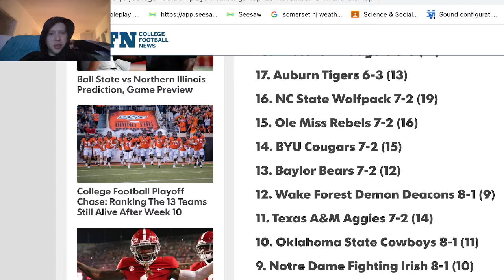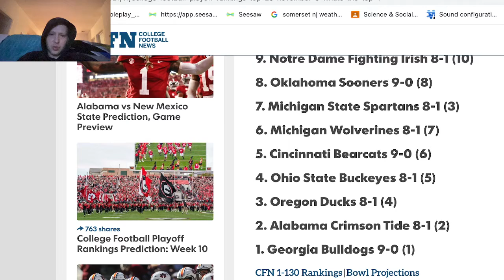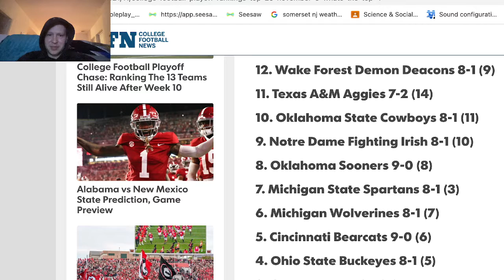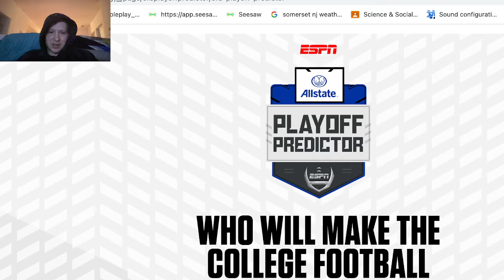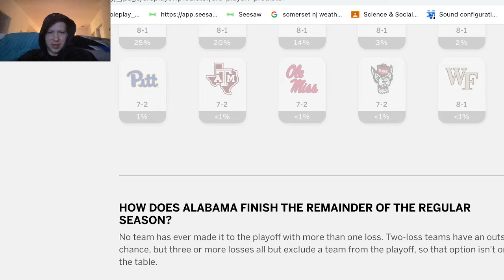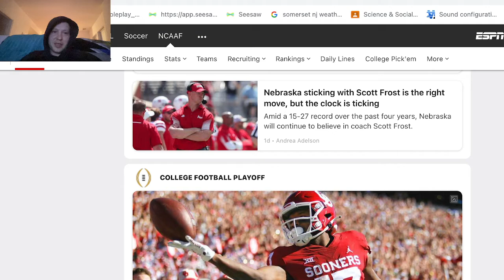College Football Playoff Rankings revealed...Ohio State in, Cincinnati and Oklahoma out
On Tuesday, the second edition of the College Football Playoff Rankings were released. The top-four are Georgia, Alabama, Oregon, and Ohio State. What do you believe the playoff rankings got wrong and who do you expect to be in the four-team playoff?